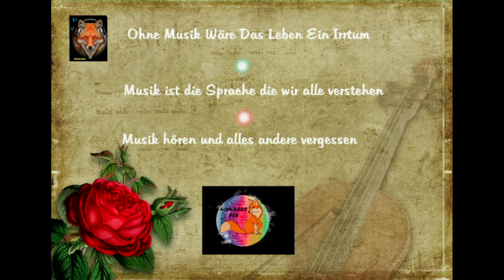Was hast du mit mir vor - Cindy Brand